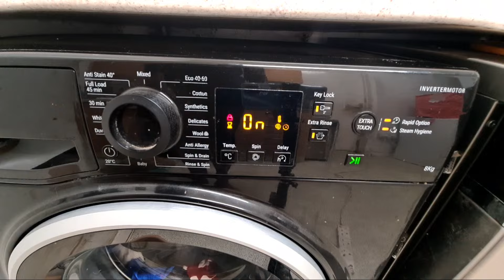Highlight 3:20 – 8:19 from Hotpoint NSWR843C 45 minutes wash